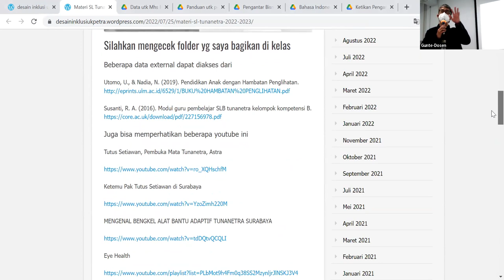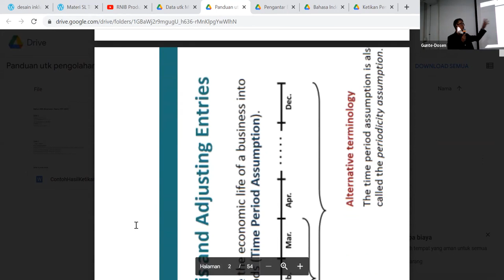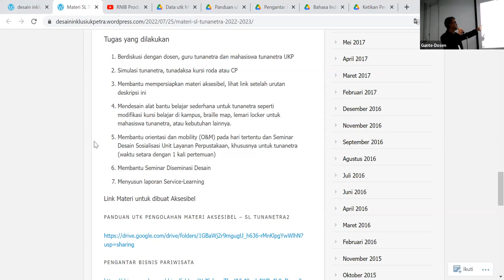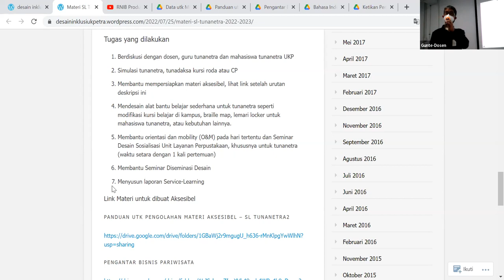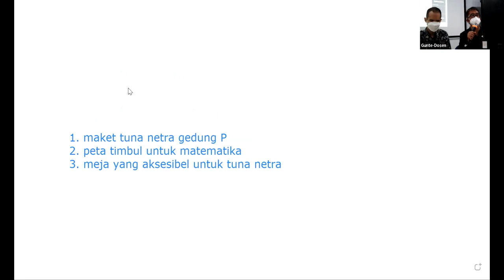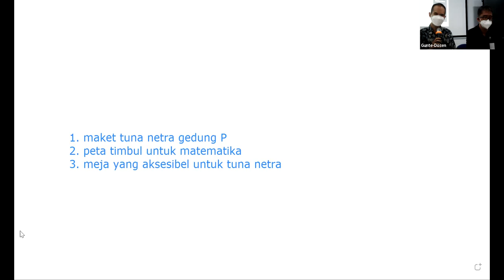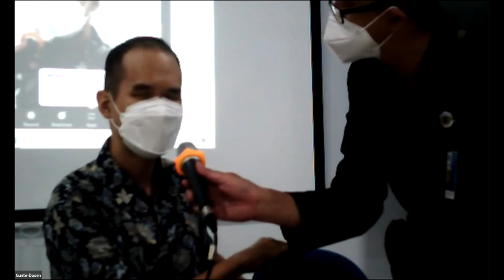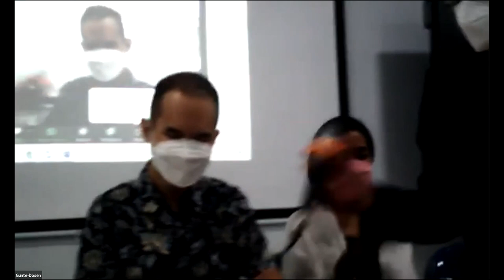KULIAH KKP DESAIN INKLUSI - 09/09/2022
Kuliah - Kuliah tentang Kebutuhan Disabilitas Netra dalam Pembelajaran
LINK Website KKP Desain Inklusi:
Nama Mata Kuliah: KULIAH KERJA PELAYANAN-DESAIN INKLUSI
Kode Mata Kuliah: AR4289
SKS/Semester: 4 SKS/ 5 atau 6
Sifat Mata Kuliah (Wajib/Pilihan): Pilihan dengan Service Learning
Koordinator Mata Kuliah: Gunawan Tanuwidjaja, S.T., M.Sc., IAI. Ph.D. cand.
Dosen Pengampu: Gunawan Tanuwidjaja, S.T., M.Sc., IAI. Ph.D. cand.
Tim Dosen dan Nara Sumber:
Dr. Arina Hayati, S.T., M.T.
Tutus Setiawan, S.Pd., M.Pd.
Atung Yunarto, S.Pd., M.Pd.
Dr. Ir. Joyce Martha Widjaya, M.T.
Saraswati Ayu Indhiraswari, S.Ars.
Faisal Rusdi, AMFPA.
Samantha Isabela Ongkowijoyo S.Ars.
Berti Soli Dima Malingara, S.E., M.D.P.P.
Herson Jaya Chandra, S.Ars. M.Ars.
Eka Christian S.Pd.
Jadwal Kelas: Jumat, 14.30 - Selesai
Deskripsi Mata Kuliah: Mata Kuliah ini melatih kemampuan untuk melakukan riset sederhana dan menerapkan desain inklusif yang melibatkan penyandang disabilitas untuk menghasilkan desain arsitektural yang sederhana yang inklusif.
Tujuan Pembelajaran: Setelah selesai MK ini, mahasiswa memiliki kompetensi:
a) Mampu melakukan riset sederhana dan menerapkan prinsip desain inklusif yang melibatkan penyandang disabilitas atau pengguna lain.
b) Mampu menyusun desain arsitektural yang sederhana  yang dihasilkan memenuhi aspek kesetaraan, kesederhanaan, keamanan dan kemudahan penggunaan.